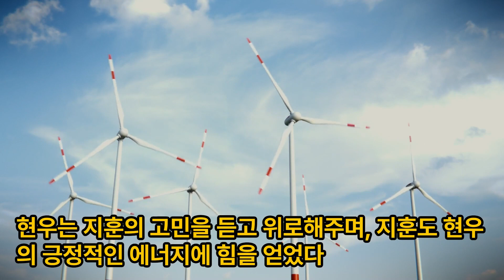논어이야기 이인편 제25장 덕이 있는 사람은 외롭지 않다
논어 스터디, 논어 이인편 제25장 덕이 있는 사람은 외롭지 않다 동영상으로 보기

子曰：「德不孤，必有鄰。」

자왈：「덕불고，필유린。」

한자의 훈음

德: 덕 덕,,不: 아닐 불,,孤: 외로울 고,,必: 반드시 필,,有: 있을 유,,鄰: 이웃 린

해석

공자께서 말씀하시길, "덕이 있는 사람은 외롭지 않다. 반드시 뜻을 함께하는 이웃이 있다."

스토리

한 마을에 사는 두 친구, 현우와 지훈은 어느 날 저녁, 작은 공원에서 만나기로 했다. 현우는 성격이 밝고 활기찬 편이지만, 지훈은 조용하고 신중한 성격이었다.

"현우야, 어떻게 지냈어?" 지훈이 물었다.

"오늘은 좋은 하루였어! 하늘이 맑아서 기분이 좋아." 현우가 말했다.

"나는 오늘 조금 우울했어. 생각이 많아서." 지훈이 이야기했다.

현우는 지훈의 표정이 어두워지자 얼굴을 찡그렸다. "우리 서로 이야기를 나누면 좀 나아질 거야. 너 혼자가 아니라는 걸 기억해."

지훈은 고개를 숙였다. "맞아, 현우야. 네 말이 맞아. 함께 있으면 편안해."

둘은 함께 공원을 거닐면서 서로의 이야기를 듣고 이해해주었다. 현우는 지훈의 고민을 듣고 위로해주며, 지훈도 현우의 긍정적인 에너지에 힘을 얻었다. 그들은 더 가까워지고, 서로에게 더욱 의지하기 시작했다.

"덕이 있는 사람은 외롭지 않다고 했지?" 현우가 말했다.

"맞아. 우리가 함께 있으니까 외롭지 않아." 지훈이 대답했다.

"그래서 우리는 항상 서로를 지지해주고, 함께 문제를 해결해 나가야 해." 현우가 말했다.

"그래, 현우야. 우리는 이웃이자 친구니까." 지훈이 말했다.

둘은 서로를 믿고 의지하며, 함께 어려움을 극복해 나갔다. 그리고 그들의 우정은 더욱 깊어져갔다. 함께라면 어떤 어려움도 이겨낼 수 있었고, 그들의 마음속에는 덕이 가득했다.

*위 스토리는 챗GPT에서 생성하였습니다.